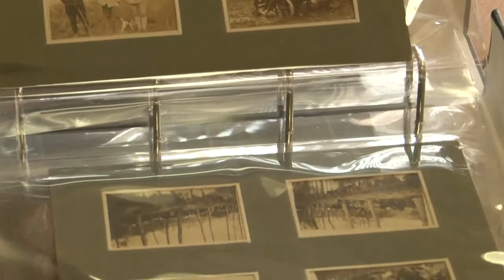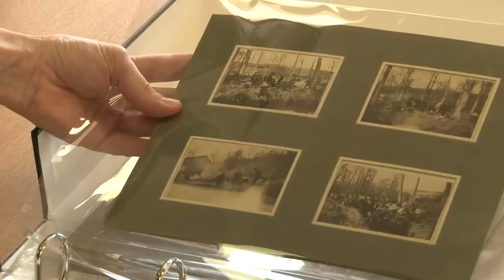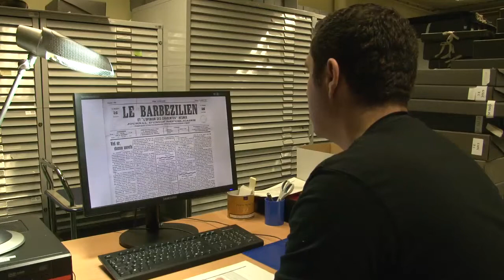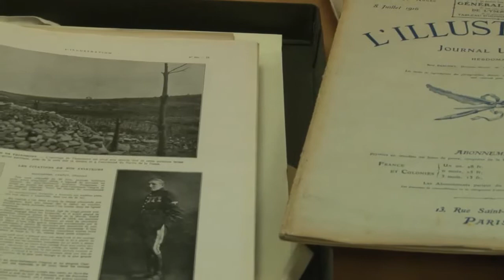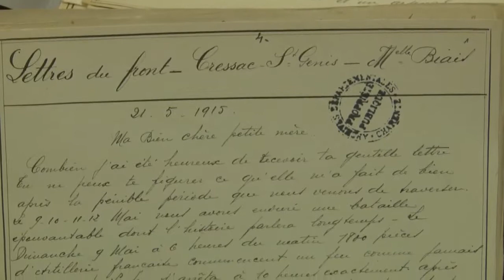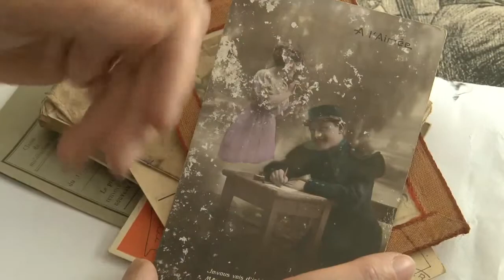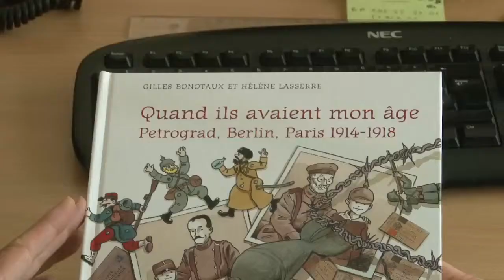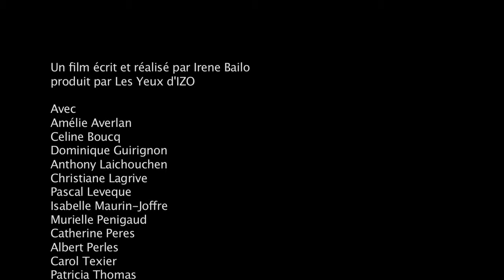Archives départementales de la Charente - patrimoine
Présentation des fonds patrimoniaux des archives départementales de la Charente (Angoulême), dans le cadre du plan d'action pour le patrimoine écrit, réalisé par les Yeux d'IZO.